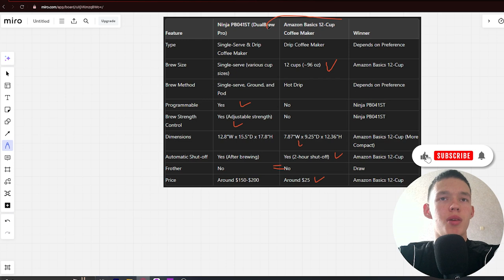Ninja PB041ST Vs Amazon Basics 12-Cup - Which One Is Better? (specs Comparison)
Ninja PB041ST

Amazon Basics 12-Cup

Upgrade your cleaning routine with the top-rated vacuum cleaners! Our channel provides in-depth reviews and comparisons of the best stick vacuums, cordless vacuums, robot vacuums, and upright vacuums. Discover the latest innovations in suction power, battery life, noise levels, and more to find the perfect vacuum cleaner for your home. Whether you're looking for a lightweight, versatile option or a heavy-duty deep cleaning machine, our expert insights will help you make an informed purchase decision.